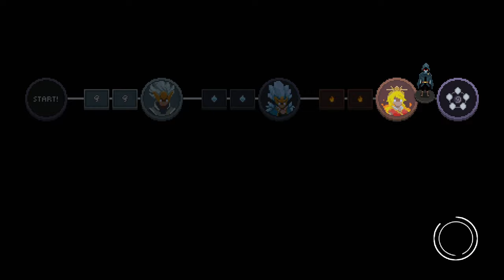Unleashing Water & Ice! New Arcana - Wizard of Legend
Wizard of Legend is Hard! Here some Wizard of Legend Builds, Tips & Tricks for new players. Playing with a Water Build / Mage.

Timecodes:
0:00 -  Wizard of Legend Gameplay
29:17 - Sura Fight
31:13 - Outro & Run overview

Wizard of Legend (2018) - Early Impressions and Gameplay

Dive into the fast-paced action of Wizard of Legend, a roguelike dungeon crawler released in 2018. Experience intense spellcasting combat and dynamic gameplay as you master various elemental spells. In this video, we explore the game's mechanics, review its features, and share our first impressions. Join us as we take on challenging dungeons, powerful bosses, and unlock new abilities.

- Fast-paced combat
- Elemental spell mastery
- Challenging roguelike gameplay
- Co-op multiplayer mode

Wizard of Legend Gameplay
Wizard of Legend Tips and Tricks
Wizard of Legend Boss Fights
How to unlock Chaos Arcana in Wizard of Legend?

Tips & Tricks: Learn valuable strategies and techniques in parallel with me, to survive the unforgiving world of Wizard of Legend 2.
Whether you're a seasoned Wizard of Legend veteran or a curious newcomer to this captivating roguelike, this video is for you! Join the journey as we explore the secrets of Wizard of Legend and prepare to become the ultimate spellcaster!